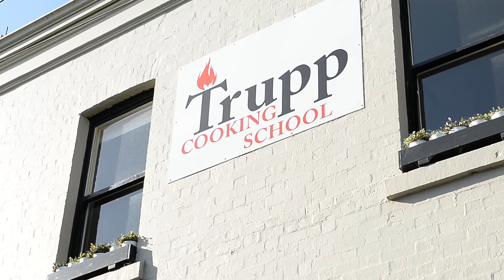Chef @ Home Cooking Academy Testimonial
Dorota Trupp is a gut health expert. As a Nutritionist she helps you improve your digestion and overall health. She empowers you to make better dietary choices and live a healthier life.